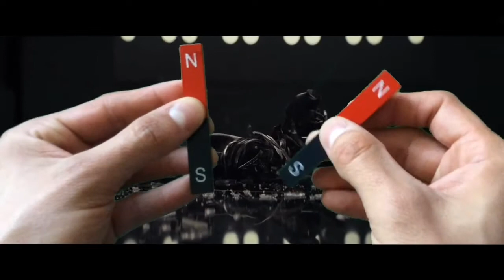May the Magnetic Force be with You